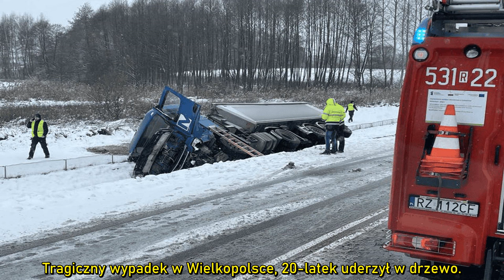Tragedia pod Piłą. 20 -latek uderzył w drzewo, zginął na miejscu